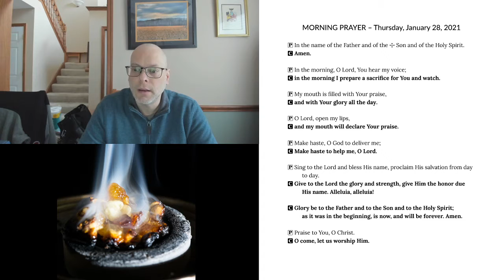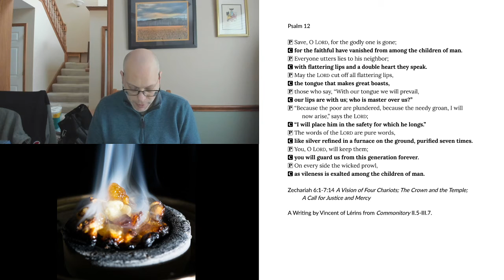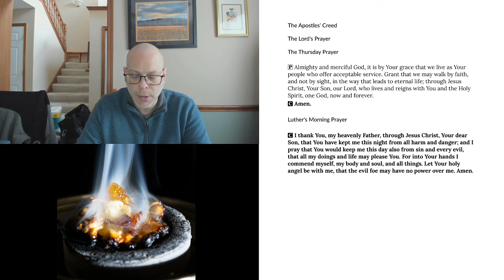Morning Prayer for Thursday, January 28,2021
Zechariah 6:1-7:14 A Vision of Four Chariots; The Crown and the Temple; A Call for Justice and Mercy
A Writing by Vincent of Lérins from Commonitory II.5-III.7.